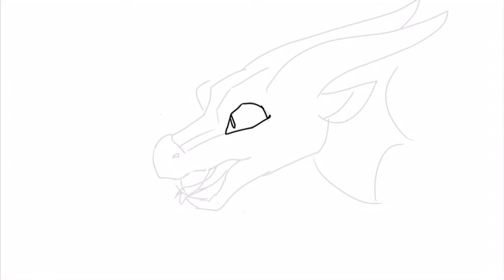Toucan! (Daily Speedpaints day 6)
Really happy how this drawing came out! Toucan is my edgy bean, and I love her. For people interested in her story here it is!
Toucan is a distant relative to the royal family, not close enough that she could  become queen without some controversy, but she still gets some of the wealth and respect that comes with the bloodline. Never the less, Toucan could care less about Rainwings. Her parents are wealthy ambassadors to the Skywings and Toucan was raised there. She was placed in a rich, and high class school, where she became fast friends with one of Skywing princesses, Carnelian. Toucan was picked on for being a Rainwing, and despises her tribe thinking them to be lazy brats.  As a result of the bullying, she is very aggressive and untrusting. Toucan is a very fast flyer for a Rainwing, even to the point where she can outspeed some Skywings, but she lacks in traditional Rainwing skills. Toucan only has a decent control of her venom, (Her parents insisted on her learning this) is not the best at being or spotting camouflaged Rainwings, ontop of being  unable to fly in the trees to save her life. Carnelian and Toucan have always been best friends, and maybe something a little more... Carnelian’s parents hate their relationship but don’t openly denounce it  due to not wanting to strike issues with the Rainwing royal family. There’s a lot more to her, but this description is already getting long 😅